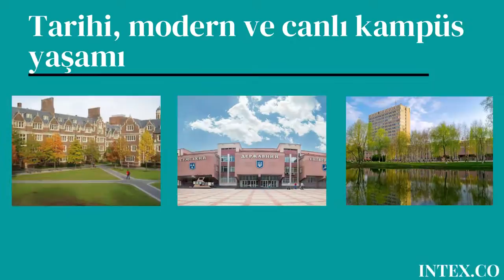Ukrayna'da Eğitim-Ukrayna'nın En iyi Üniversitelerinde Eğitim Alma Fırsatı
Ukrayna'da YÖK tarafından tanınan, dünya sıralamasında olan en iyi üniversitelerinde sınavsız girişle uygun ücretlerle eğitim alma imkanı
Tıp Fakültesi ve tüm bölümler için hemen başvur